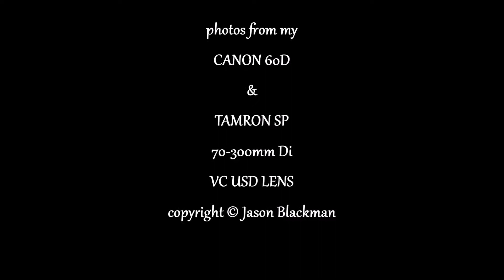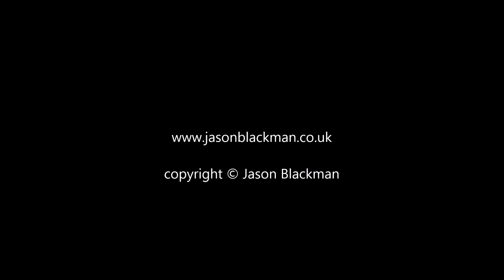photos from my canon 60d & tamron sp 70-300mm di vc usd lens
photos from my canon set up using the canon 60d and the tamron sp 70-300mm di vc usd lens